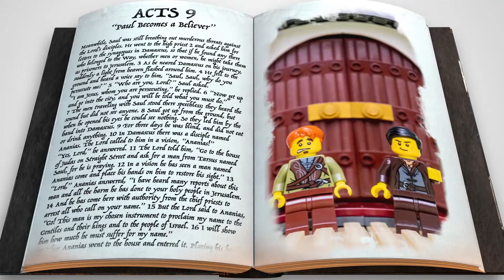June Week 2 Bible Story